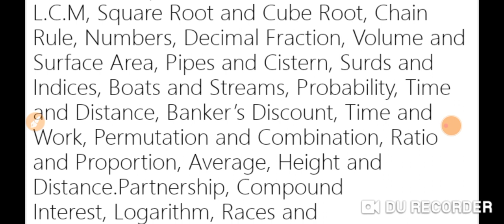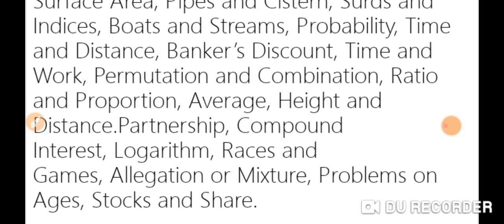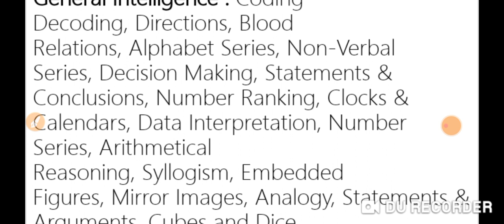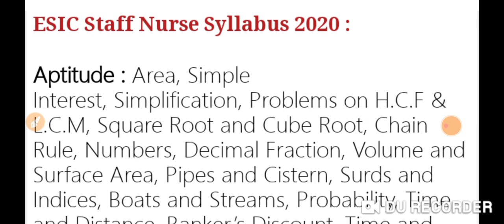ESIC STAFF NURSE VACANCY 2021। esic vacancy syllabus Cho expected cut off esic alwar vacancy